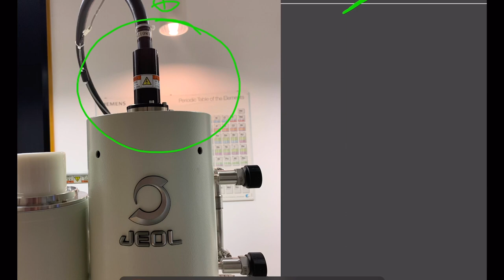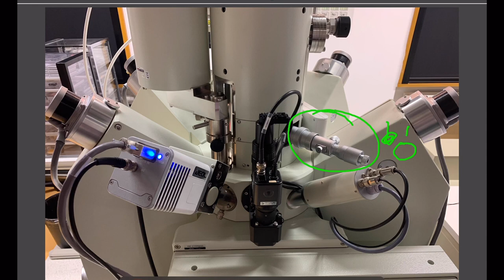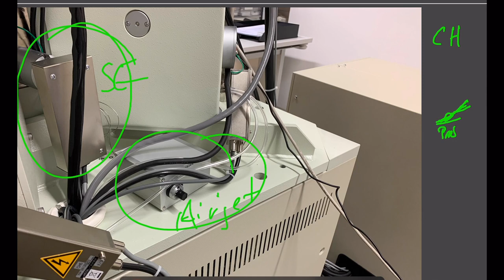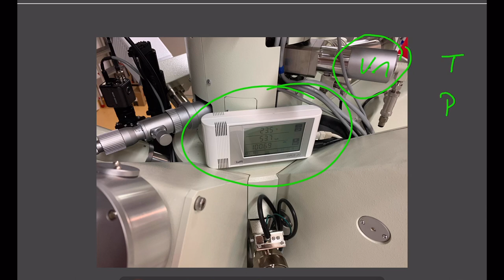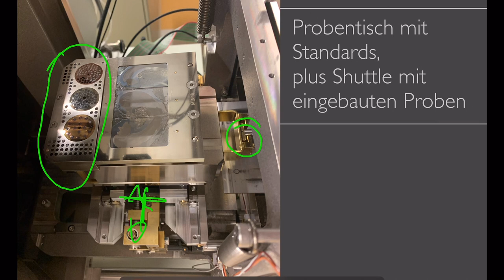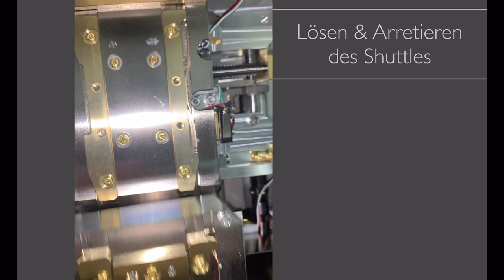Einblick in den Mess-Alltag mit EPMA/SEM: Bilder und Videos von und aus der Mikrosonde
Zum Abschluss gibt es noch mal einen Blick ins Labor, diesmal in voller Kenntnis was es da im De- tail zu sehen gibt, und zu was die einzelnen Dinge da sind.